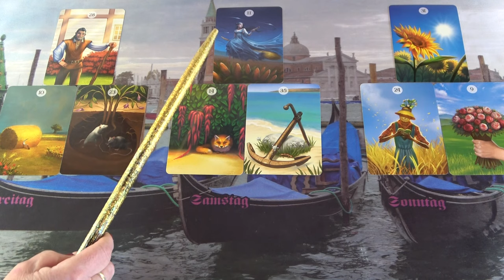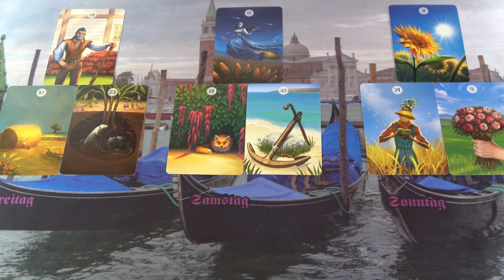Hűha! Sok a gondja, de meg tudja oldani hiszen bízik benned❣ jóslás ikerláng tarot #